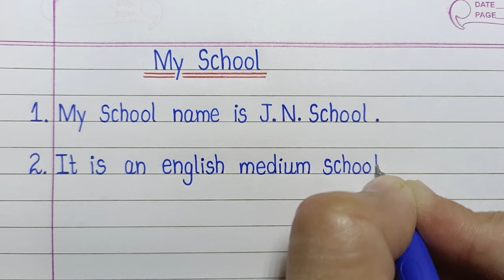10 Lines Essay On My School In English l Essay On My School l My School Essay l Essay My School l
10 Lines Essay On My School In English l Essay On My School l My School Essay l Essay My School l Calligraphy Creators l